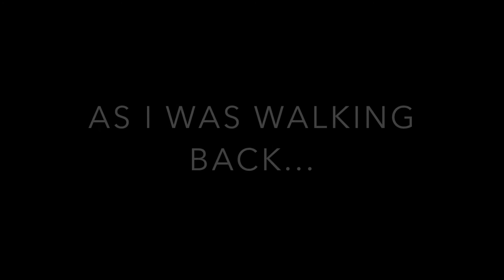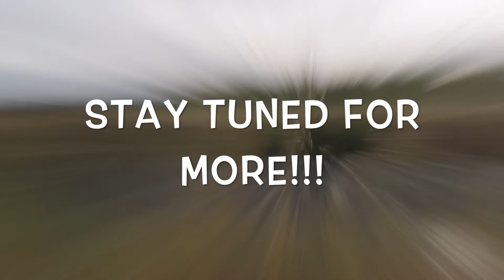Micro FISHING (RATTLESNAKE!!!) Almost DIED!!!